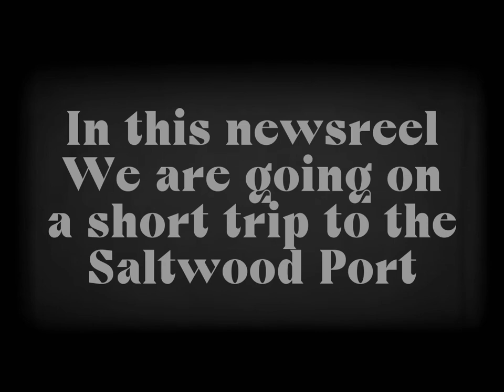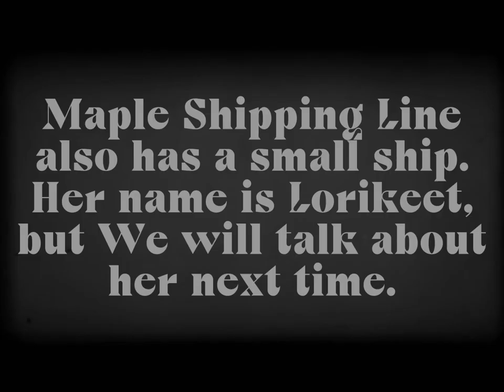Saltwood Newsreel (2nd)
Created for Maple Shipping Line community.